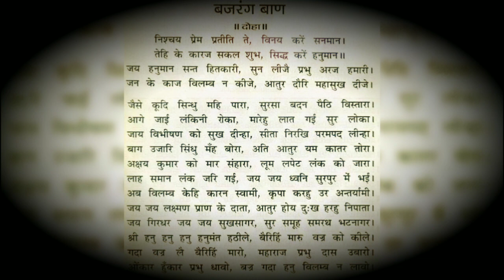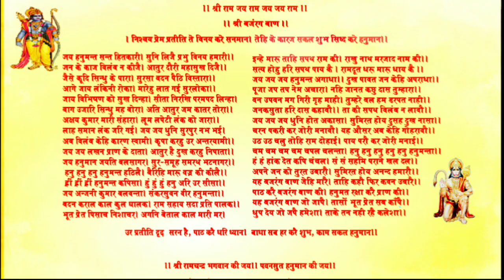bajrangbaan ka paath,bajrangbaan ke labh, bajrangbaan karne#shorts#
hanumanBajrangbaan ka paathBajrangbaan ke laabhBajrangbaan karneBajrang baan karne ki vidhiBajraangbaan japme ka samyahanuman bhajanRam bhakt hanumanChiranjeevi hanumanjiMangalvaar ka vrat
ram bhakt hanuman hamare ghar aa jana#Bhagwanhanuman#ram siya ramSiyaramhanuman Hanuman ji ka krodh